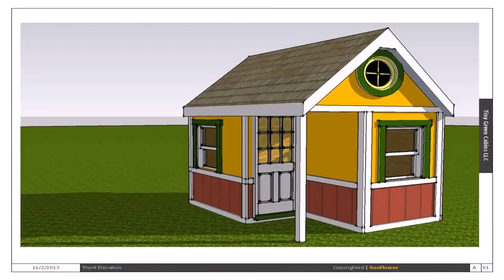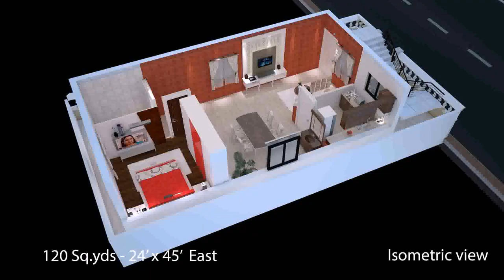Small House Plans With Elevations (see description)